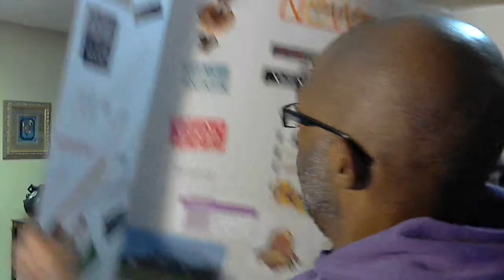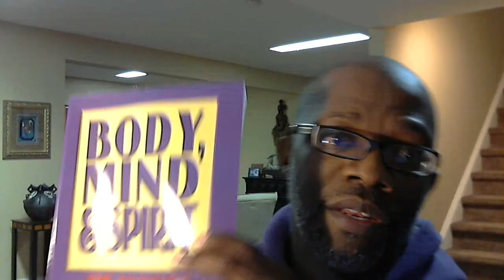Do You Have a Vision Plan?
"Write the vision, and make it plain on the tablets, so he may run who reads it" ~ Habakkuk 2:2

As we begin the first day of the New Year, I would like to encourage you to take a few moments to write down exactly what you would like to accomplish in 2013. Trust me when I tell you that this simple exercise can really produce some tangible fruit! Besides, "without vision, the people perish."

When we make vague New Year "resolutions" that we want to be happy, prosperous, healthy, and "in love," what do we really mean?  Please know that God does not honor resolutions so if we plan to make things happen we must be specific while declaring and decreeing these things.

When I was just 12-yrs-old, I sat down and wrote a list (waaaaay before the days of typing on a personal computer or tablet device) of all the things I wanted to accomplish in life. This list included:

Get a Doberman Pinscher
Graduate from High School
Graduate from College
Own a Home
 Make at Least a Six-Figure Income
Get Married
Have Kids

Glory be to God all of the things that I listed on a single piece of paper at the wise old age of 12 have come to pass! Now at 47, my vision board now includes the following:

Give a Six-Figure Tithe to My Church
Make at Least One-Million Dollars Each Year
Introduce the World to Body, Mind & Spirit The Awakening
Become an Excellent: Christian, Husband, Father, Son, Brother, Uncle, and Friend
Show My Wife a Commitment and Love She Never Dreamed Was Possible
Be an Example of the Kind of Man My Nephews Can Emulate and My Daughter and Nieces Would Expect to Marry
Move into the Incredible $4.5M Estate at Creighton Farms That I've Already Walked Around and Claimed

Bottom line, if it had not been for the simple one-page list that a poor 12-yr-old country boy from Culpeper Va. that was raised in a small two-bedroom trailer-home sans indoor plumbing and running water, was bold enough to dream and accomplish, the idea of giving a six-figure tithe to his church would seem IMPOSSIBLE.

However!

I now know with every fiber of my being that, "I can do all things through Christ who strengthens me"!

About the Author of "Body, Mind & Spirit: The Awakening": James Hackley is an author, inspirational speaker, and a philanthropist who earned a B.S. degree in Physics from Longwood College and an M.S. degree in Engineering from the University of Virginia.  He's the founder of Omega Consulting Enterprises, chaplain of a local chapter of Omega Psi Phi fraternity, and faithfully attends Holy & Whole Life Changing Ministries International in Lansdowne, Va. His latest book, Body, Mind & Spirit: The Awakening can be purchased by visiting him